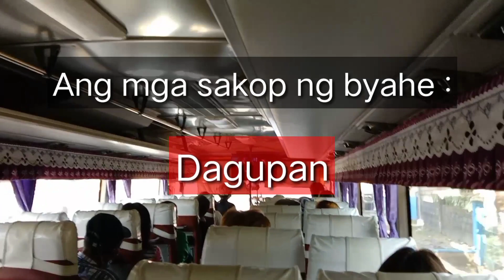Five Star Bus to Pangasinan. Dec 2021 Special Permit Trip.